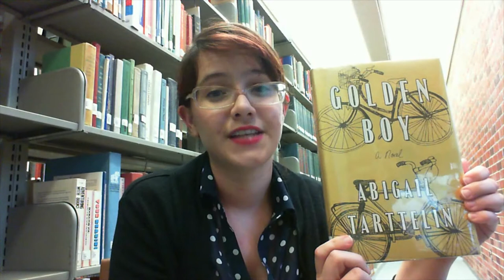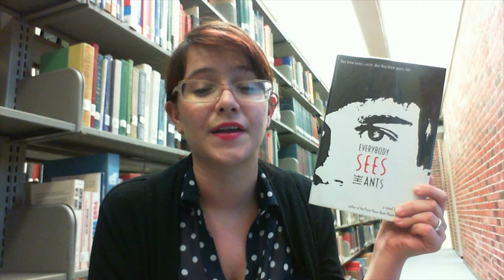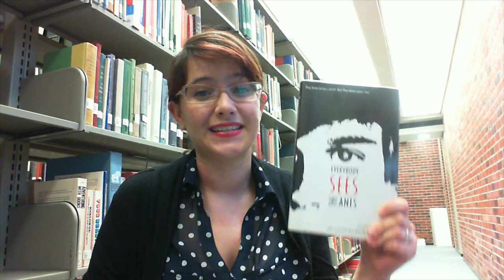June Viewers Choice (CLOSED)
Vote for the book you'd like to see me read and review this month, by June 12th. Links to the Goodreads's pages are below as promised! The winner was. Reconstructing Amelia!!

Warning: This is an experiment on my part. I will do my very best to read and review whichever book you lovely people choose. I may hate this, so we will have to wait and see. I have a back up plan for future use though! No worries!